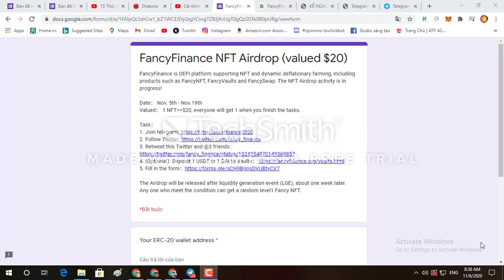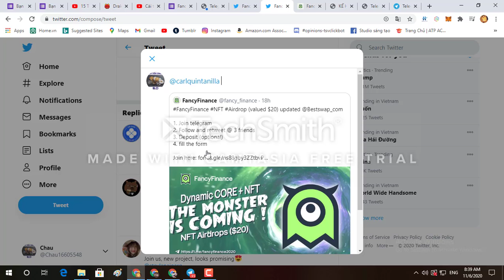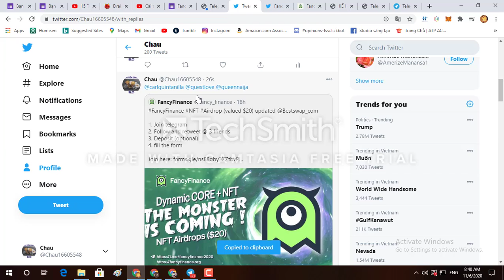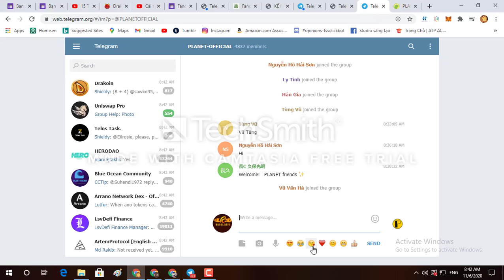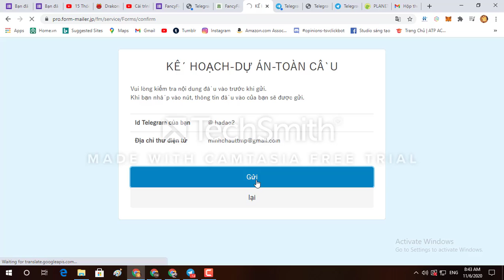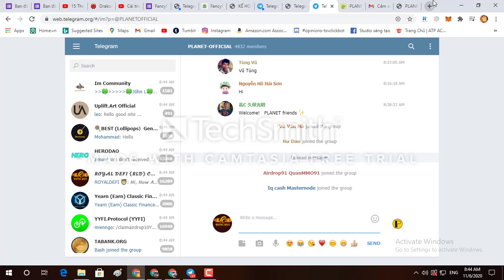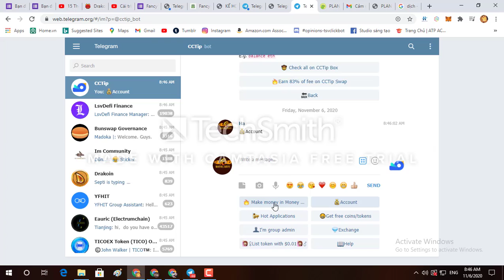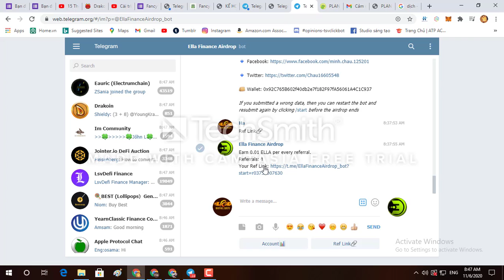2 in 1, FancyFinance, PLANET PROJECT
2 in 1, FancyFinance, PLANET PROJECT
*** 2 kèo này ko có ref các bạn nhé